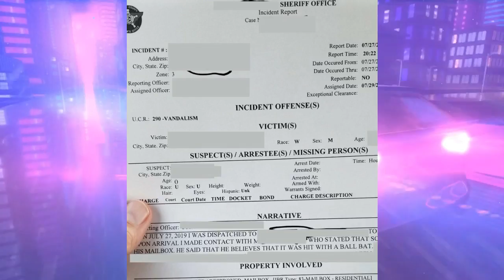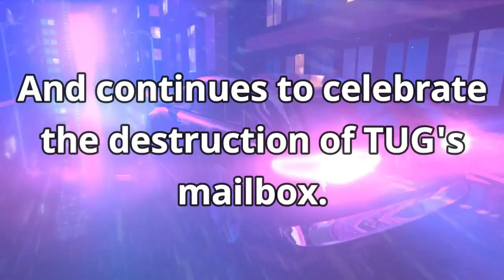Renfamous - The Mailbox Saga Continues